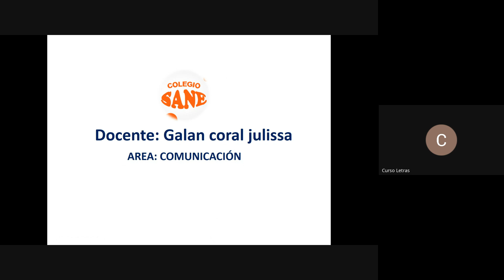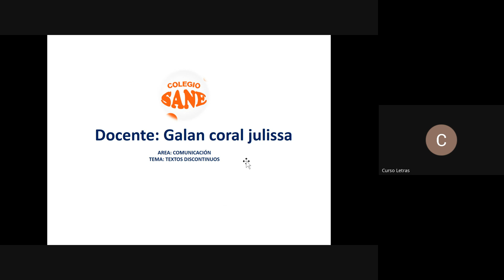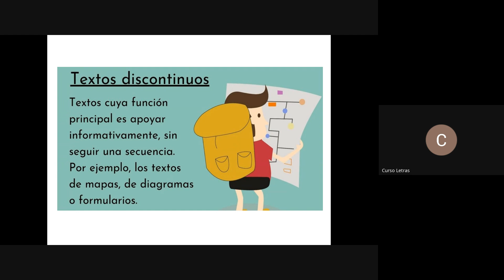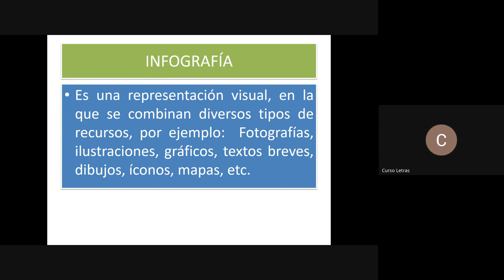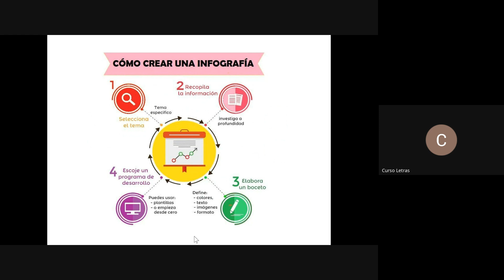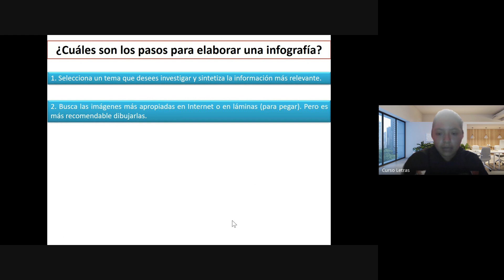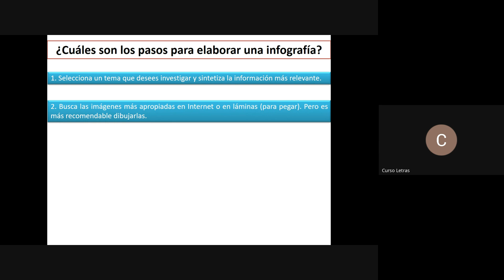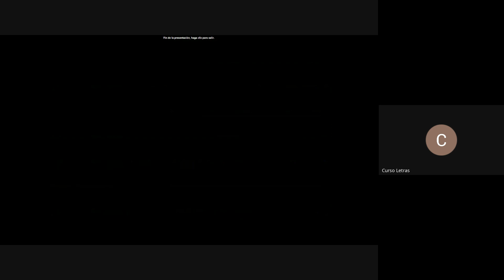Curso: COMUNICACIÓN /Tema: LA INFOGRAFÍA/ III Bim - 5ºsec/Fecha: 2024-04-28 (8:05)/CLASES ONLINE